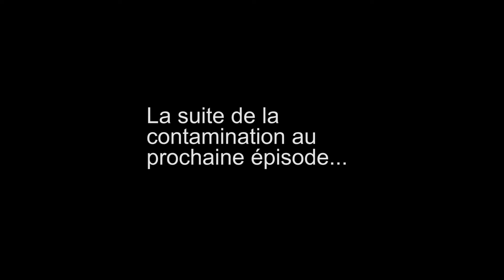Confinis Coronarium. Épisode 1: L'insouciance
Puisque "tout le monde" fait des vidéos, et pas qu'en cette période particulière,
je me suis dit que j'allais squatter la toile au moins un mois, le temps de
suivre un sérieux "planning" anti-craquage à mi-chemin entre claquettes, origamis & disette de séries!
***Ps: Résultat complètement amateur; Étalonnage & Mixage ne sont pas encore mes amis!***
à vot' bon cœur, m'sieurs dames!